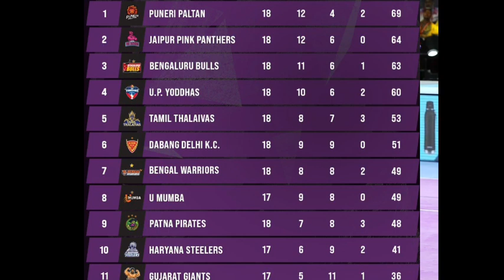PKL 9: Haryana steelers Vs U Mumba Today Match preview starting 7 कौन जीतेगा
PKL 9: Haryana steelers Vs U Mumba Today Match preview starting 7
Pro kabaddi season 9 2022 Today 2nd match U Mumba Vs Haryana steelers

HAR Vs MUM Today Match preview
Haryana steelers Vs U Mumba Today Match preview starting 7 and match details